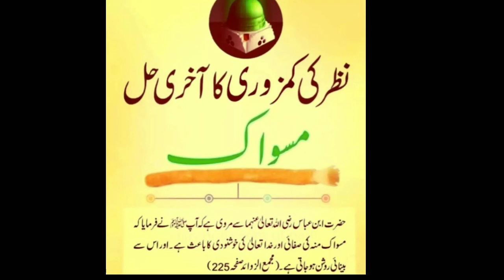nazar ko thek karna ka bahtarin tarika/#1 noor fatima Islamic